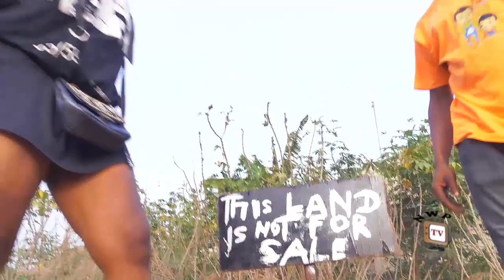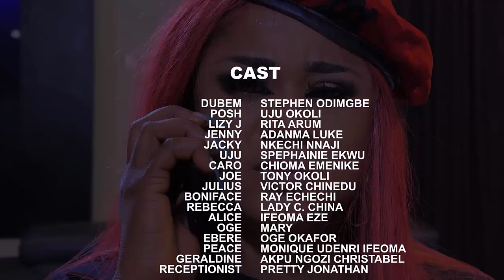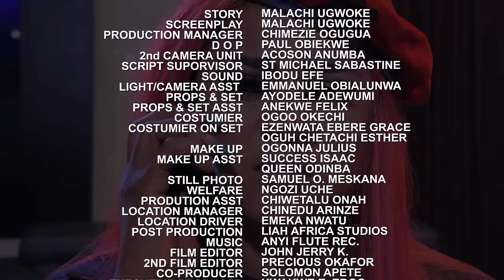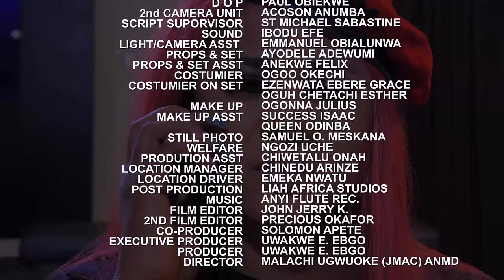I Brought My Village Girlfriend To D City But She Left Me For A Billionaire - Uju Okoli & Frederick